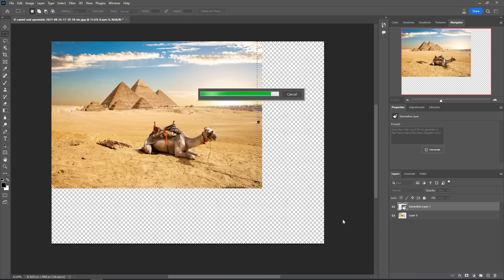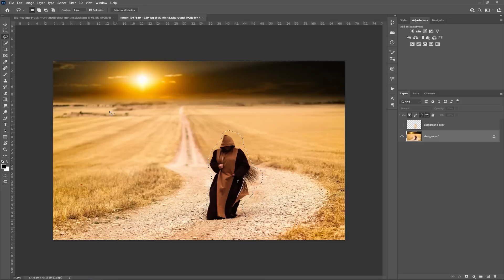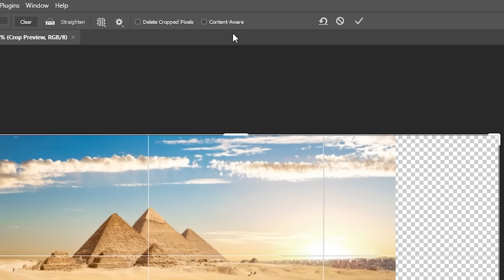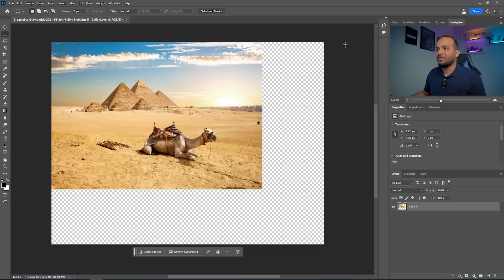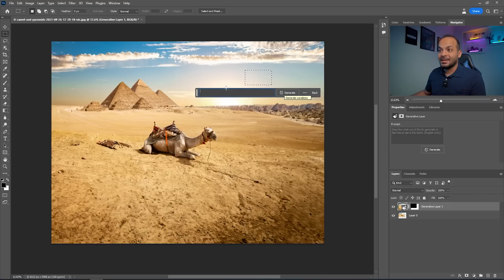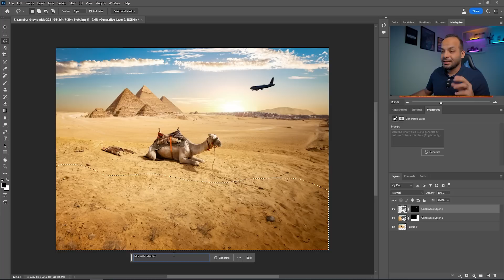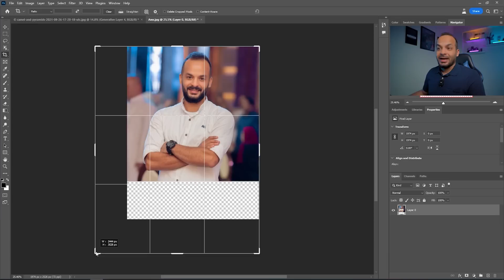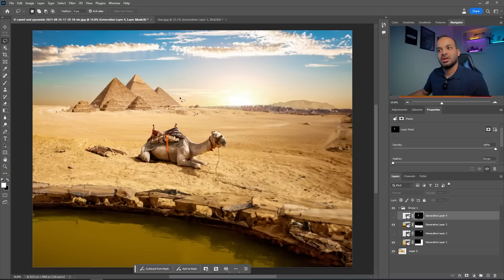الفوتوشوب اتغير خالص !! هل هيسيطر الذكاء الصناعى عليه !؟ | AI Generative Fill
أهم التحديثات في برنامج الفوتوشوب
تابعنى علي
تعليم الفوتوشوب فى ساعتين ونصف | كورس فوتوشوب كامل

Amr Atallah
Director - Graphic Designer - Editor - Vlogger - Cinematographer